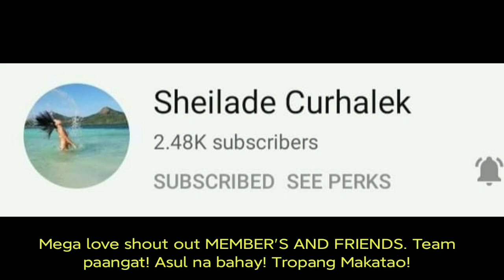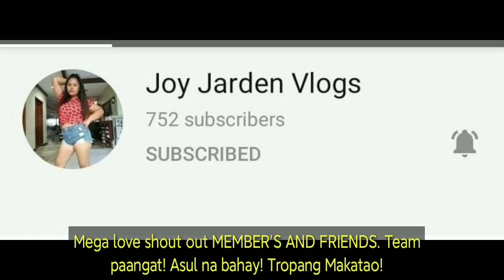BONDING TIME WITH MY DAUGHTERS| STREET FOODS|Shamir & Jean VLOG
Hello mga ka epal samahan nyo po kami sa aming bonding mag iina..GOD BLESS US ALL!